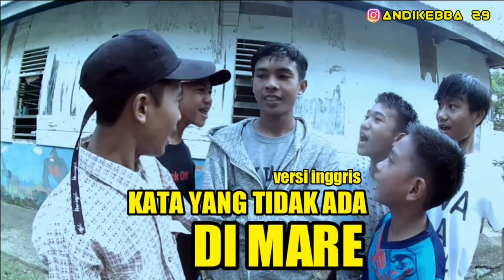yang tidak ada di bone-kata kata lucu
Hay  guys kali ini aku membagikan vidio yang tdak ada manfaatnya
Kata yang tidak ada di bone bikin ngakak

Mohon maaf jika ada kesalahan di vidio ini karena kesempurnaan hanya milik Allah S.W.T